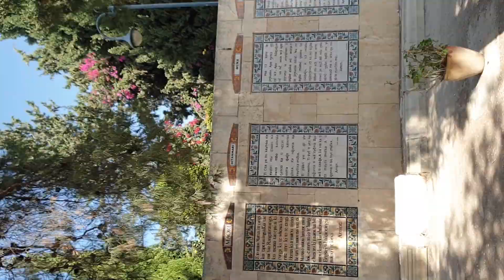a quick sight seeing in the garden of Gethsemane